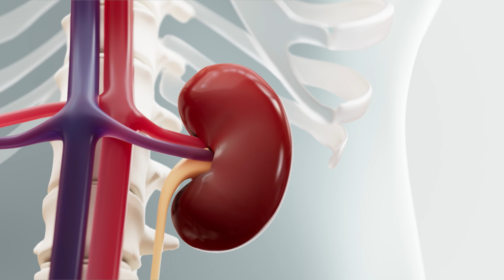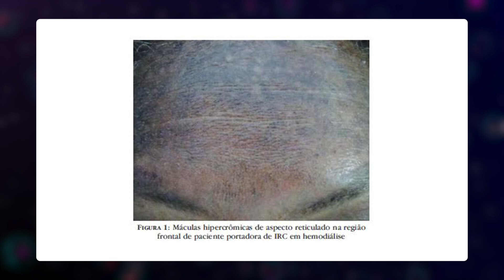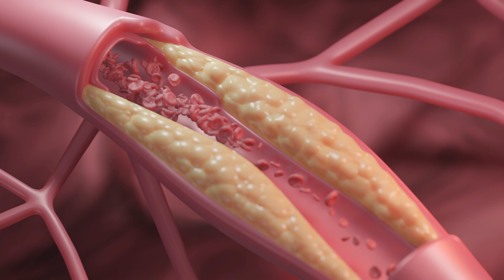Como evitar PEDRA no RIM ou FALHA do RIM? Dicas preciosas!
Neste vídeo eu falo sobre como fazer para proteger o rim de se lesionar, evitando calculos (pedras) e lesões futuras.

Confira também alguns exames que você pode saber sobre como está a saúde do seu rim!